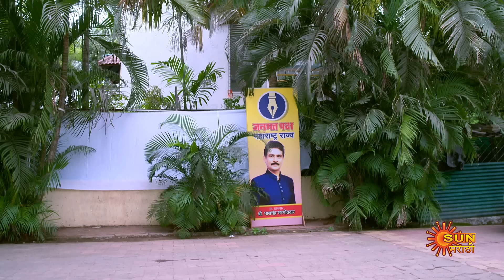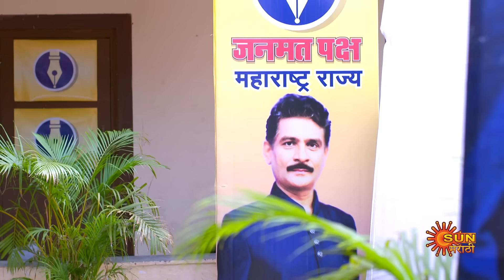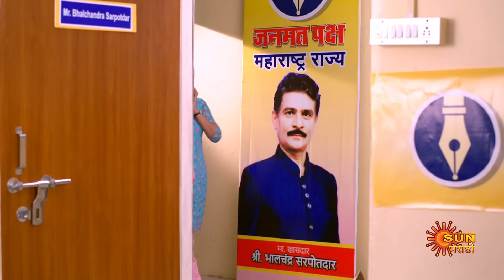Navi janmen Mi - Full Episode | 30 May 2024 | Full Ep FREE on SUN NXT |Sun Marathi